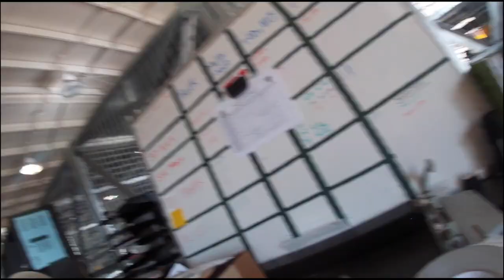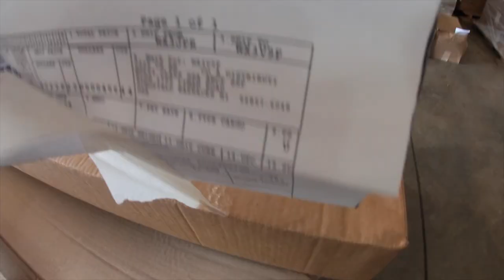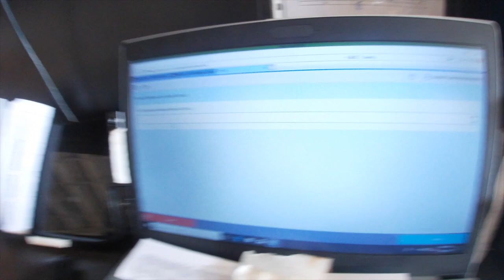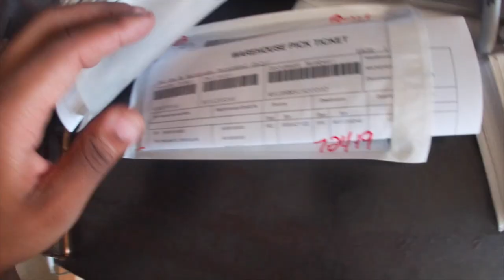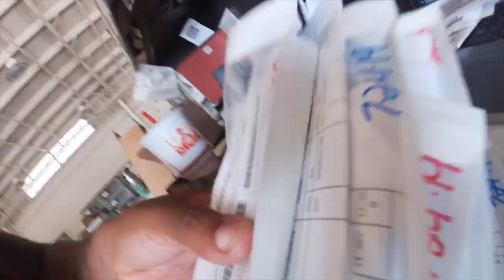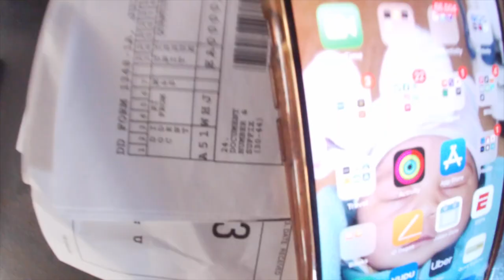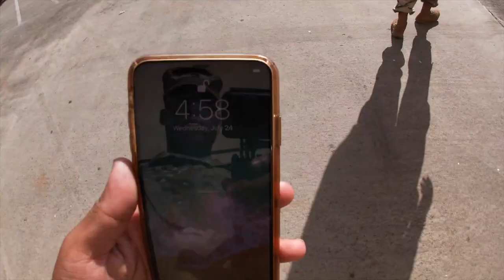Want To Be A 92A? [VLOG]